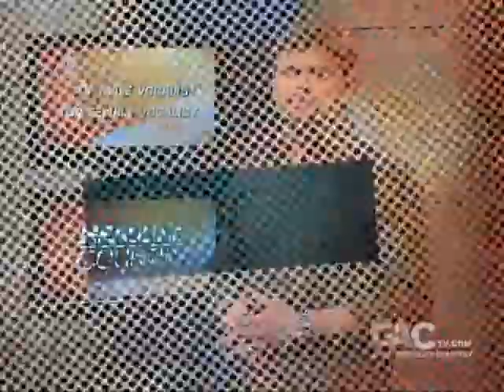c underwood headline country acm preview vinman